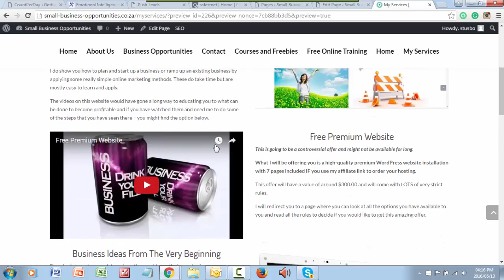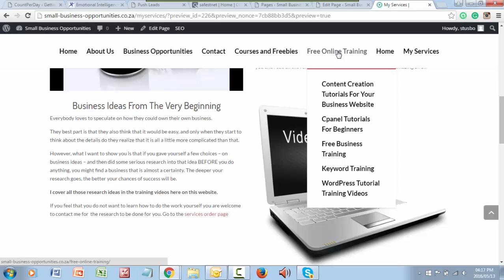My Services Business ides from the very beginning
I do business consultation for small business - focusing on the online marketing aspects.